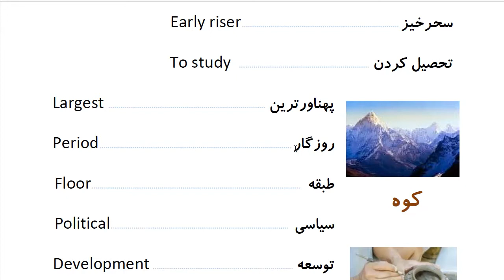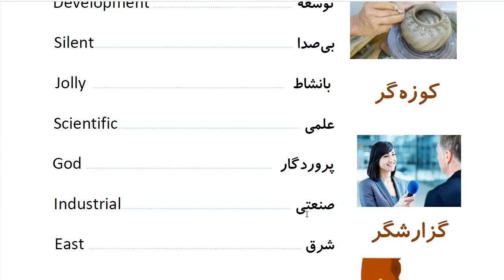Learn to Speak Persian FAST: For Intermediate - Lesson 8- DAILY ACTIVITY - Part 11